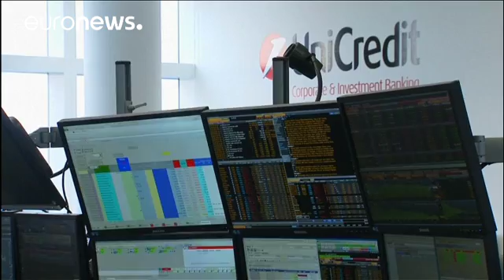Italy's UniCredit selling 13 billion euros of new shares - economy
The latest chapter in Italy's banking crisis is being played out as UniCredit sells shares to raise 13 billion euros.

The country's largest lender is having to rebuild its capital reserves as it expects to suffer a loss of 11.8 billion euros for 2016.

The money has disappeared in a welter of loans which Unicredit now accepts will never be repaid.

The new shares are being sold at a big discount.

On Monday, the first day of Italy's biggest corporate cash call, UniCredit's shares plunged 6.9 p…